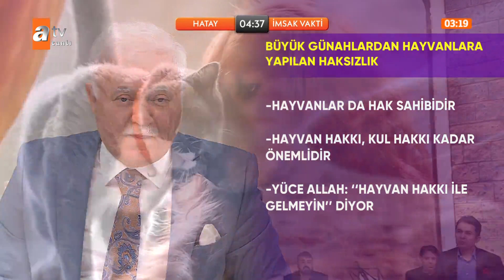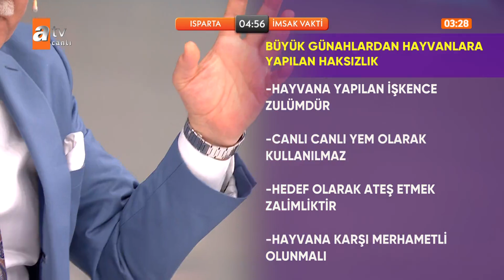Hayvanlara yapılan haksızlıkların günahı nedir? - Nihat Hatipoğlu ile Sahur 21. Bölüm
Prof. Dr. Nihat Hatipoğlu, Ramazan ayı boyunca iftar ve sahur programlarıyla atv ekranlarında canlı yayında izleyicisi ile buluşuyor.
Prof. Dr. Nihat Hatipoğlu ile Sahur ve İftar programları bu sene de dopdolu olacak. Birbirinden değerli konuklar, Mekke ve Medine’den özel görüntüler, birbirinden özel ilahiler ve kasidelerle gönüller huzur bulacak. Peygamber Efendimizin ve sahabenin hayatından çok özel kesitler, her derdin devası dualar, abdestten namaza, oruçtan zekâta merak edilen sorular ve cevaplarla dolu dolu bir Ramazan programı…
Kalplerin imanla, ellerin duayla yüce Allah’a açıldığı rahmet, bereket ve mağfiretin bol olduğu bu ayda Prof. Dr. Nihat Hatipoğlu gönülleri titreten yorumlarıyla atv’de…
“Nihat Hatipoğlu ile Sahur” 22 Mart Çarşamba gününden itibaren her gün saat 02.30’da
“Nihat Hatipoğlu ile İftar” 23 Mart Perşembe gününden itibaren her gün saat 19.15’de
atv’de!